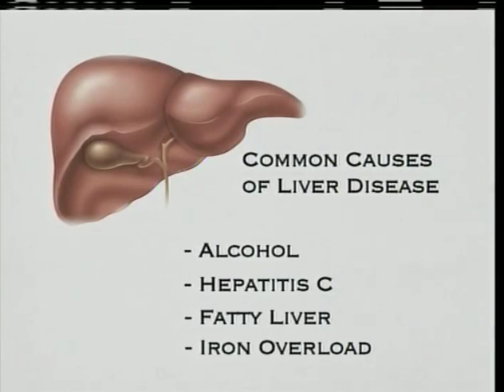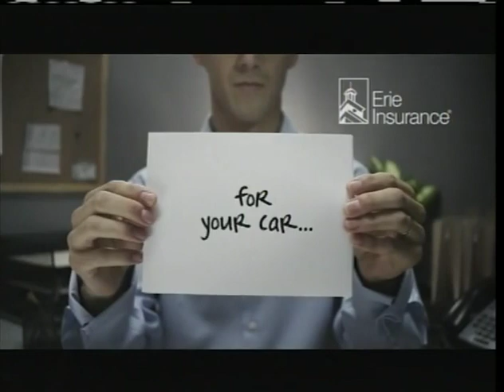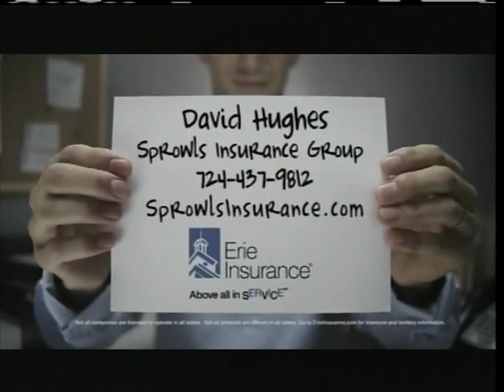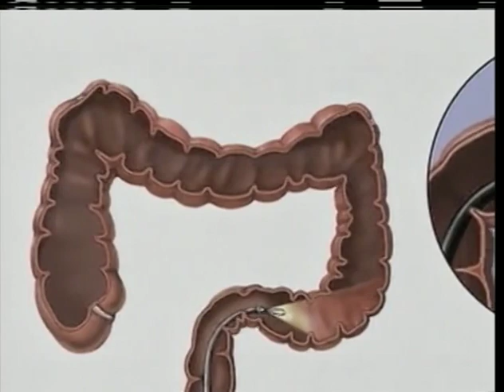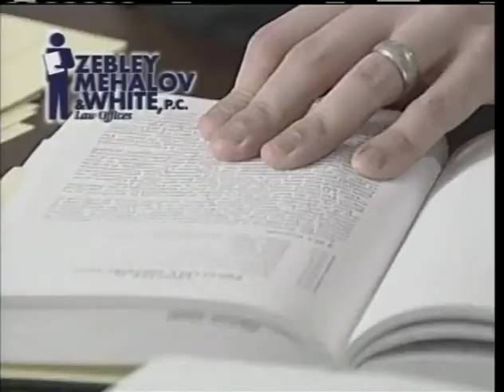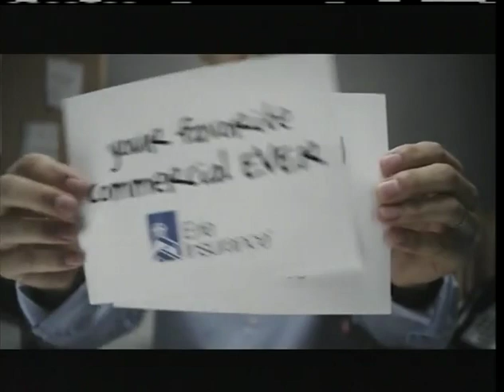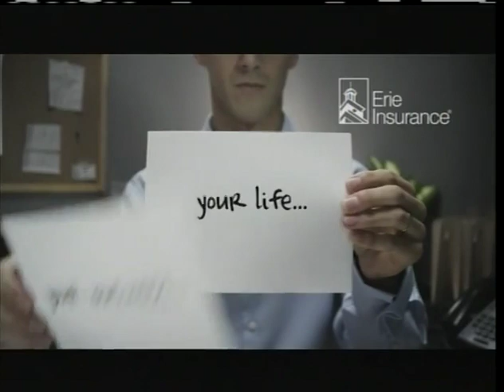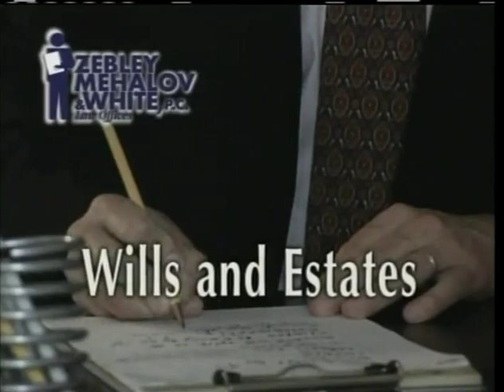HARC Youth Baseball Angels v. Pirates 6/11/19